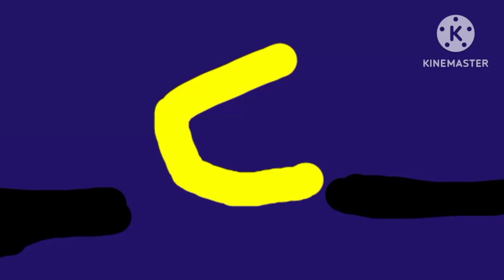Zon Aulad Ramadan Arabian Sinbad